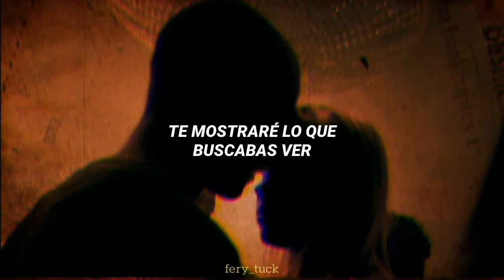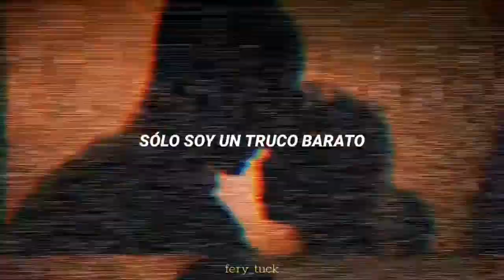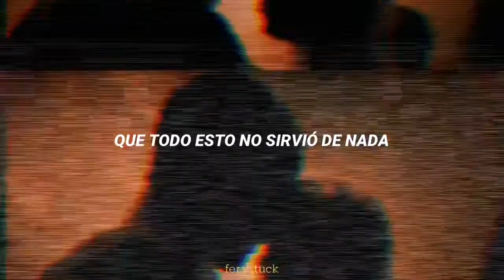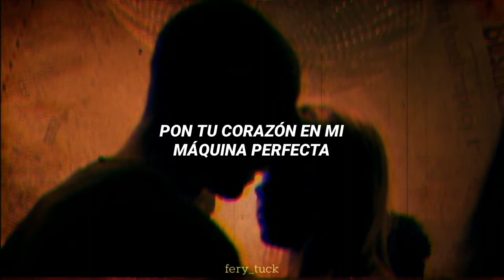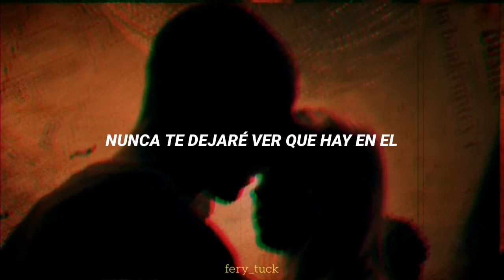PERFECT MACHINE - STARSET (Traducida en español)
¡Hola hola! Soy Fery, una chica amante del Rock y Metal que traduce canciones en español con el único fin de entretener y compartir un poco de mi gusto musical.

(Posdata: Estoy más activa por mi página de Facebook nwn❤️)

Lyric:
Show me your insides
Show me your secrets
Show me what you desire
I can fake it
Show what you wanted
So I can be it
And if I bend just right
I can make it
I didn't want you
I wanna watch you change
From a butterfly and into chains

Lay your heart into my perfect machine
I will show you what you wanted to see
Just a mirror till I get what I need
The revery was not of me
Never saw nothing
Never saw nothing

I'm just a liar
Without deceiving
I'm just a broken clown
Make-believe in
I should've let you know
You should've ran for cover
I'm just a politrick until it's gone to fade

I will use it to protect you from me
I will never let you see what's beneath
So good for you and good for me
Told ourselves we like where we ought be

Even you know
Even you know
This was all for nothing
Just a sad show
Just an ego
I suppose though
As far as I know
We were both pretending
I suppose so

Even you know
Even you know
Just an ego
I suppose though

Never saw nothing
Never saw nothing

Told ourselves we like where we ought to be